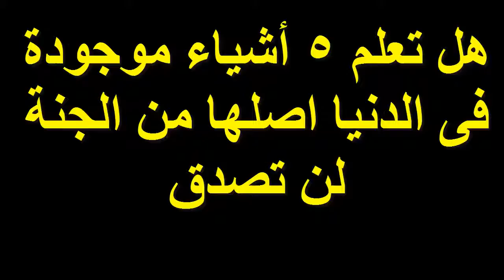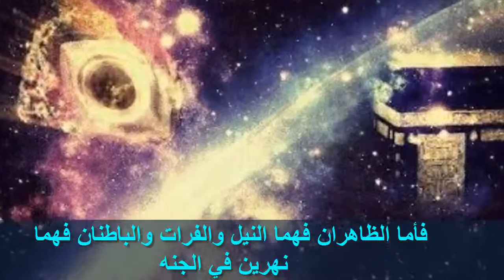هل تعلم 5 أشياء موجودة فى الدنيا اصلها من الجنة لن تصدق